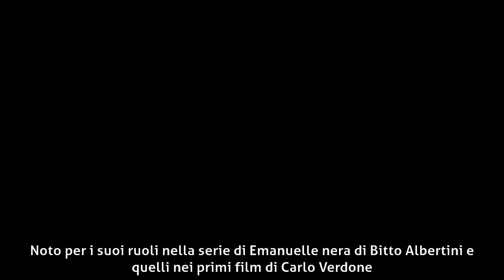Angelo Infanti - Biografia